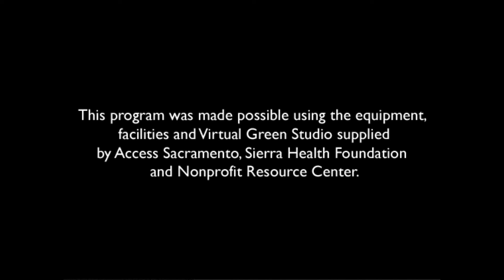IPPF Put It On Your Radar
The IPPF Awareness Campaign seeks to reduce the amount of time it takes a patient to receive a pemphigus vulgaris (PV) or mucous membrane pemphigoid (MMP) diagnosis. The average pemphigus or pemphigoid (P/P) patient sees five doctors over ten months in search of a diagnosis. Since the majority of P/P patients present oral symptoms first, the Awareness Campaign focuses on PV and MMP — two forms of P/P with increased presentation in the mouth. PV/MMP patients often see a dentist as one of their first clinician contacts. Outreach is therefore directed to dental professionals, who have the unique opportunity to shorten diagnosis times.

The International Pemphigus & Pemphigoid Foundation (IPPF) is dedicated to improving the quality of life of all people diagnosed with, or affected by, pemphigus or pemphigoid. Pemphigus and pemphigoid (P/P) are rare autoimmune blistering diseases affecting the skin and/or mucous membranes. The IPPF provides support services to thousands of P/P patients, caregivers, and medical and dental professionals.